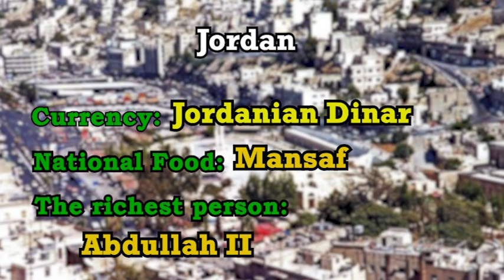Jordan world countries statistics information knowledge educational foryou